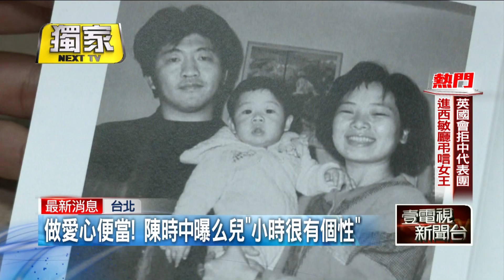獨家／化身型男大主廚！ 陳時中「替兒做便當」 難忘媽媽好味道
民進黨台北市長參選人陳時中再度化身型男大主廚，這回是要替小兒子陳彥安準備「便當」，期間談起過往趣事，原來陳彥安小時候看陳時中不斷開會，一度誤以為爸爸特別喜歡吃「開會便當」。而料理的過程中，陳時中也想起了母親以前親自下廚的情景，更感嘆那些從前的「媽媽好滋味」，再也吃不到了。